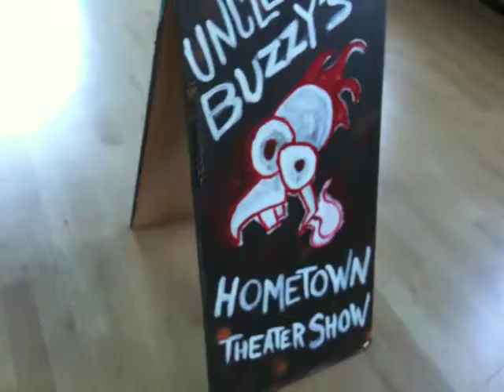Uncle Buzzy Pt Reyes Station